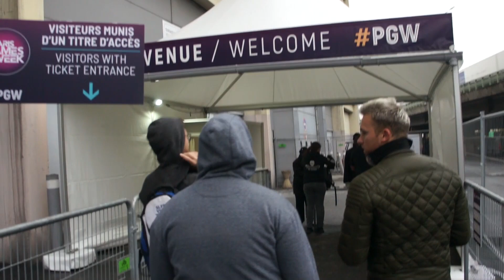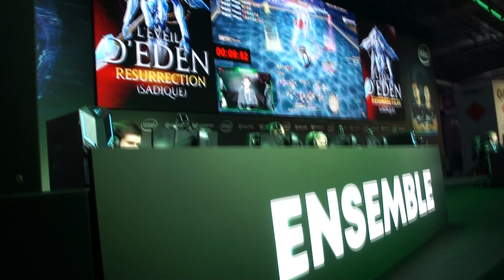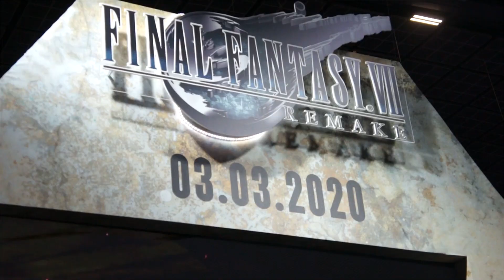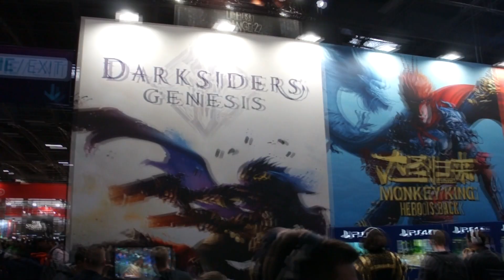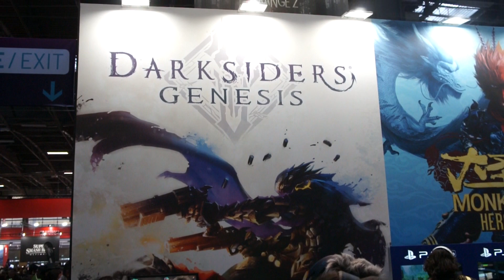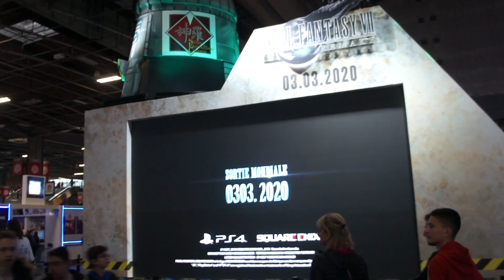Paris Games Week 2019 Premier Vlog Deneryus Gaming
N'hésitez pas à nous soutenir en regardant des pubs les amis! c'est totalement GRATUIT! :D

Bonjour à tous les gamers, nous avons l'immense joie de partager avec vous notre aventure à la PGW2019, nous avons vue énormément de jeux et de personne connue dans la milieux :) j'espère que cette video vous plairas.

un grand merci à tous ceux qui nous suive et qui nous suivrons dans notre passion du jeu video :)

Deneryus Gaming.